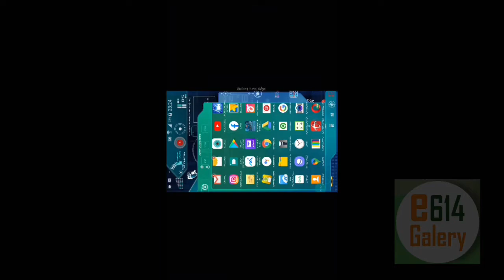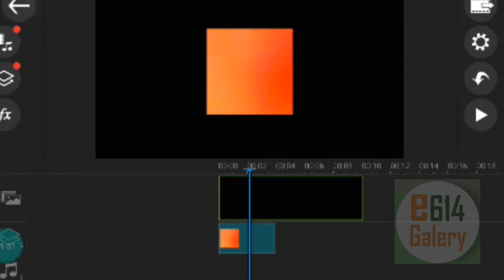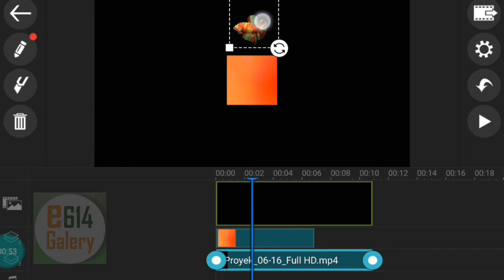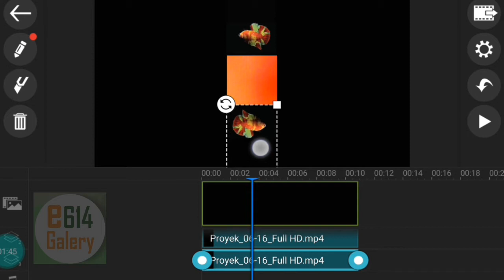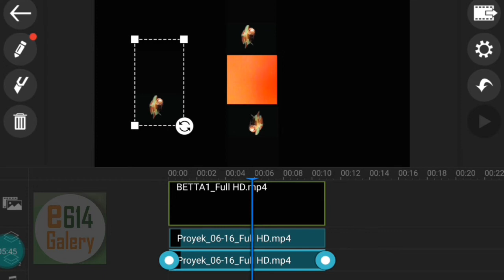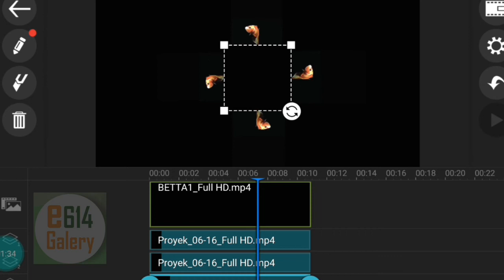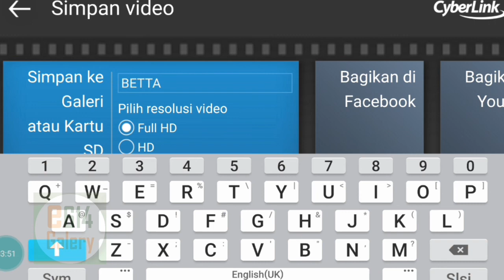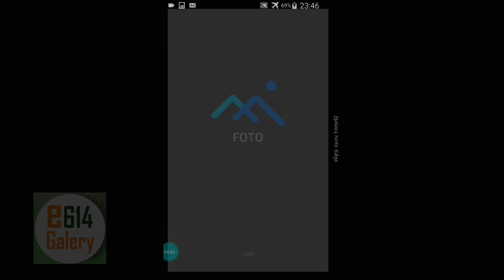TUTORIAL || Cara Membuat Video Hologram 3D di Handphone Android ( Power Director )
Video ini TUTORIAL || Cara Membuat Video Hologram 3D di Handphone Android ( Power Director )
 hanya memfokuskan editing video di smartphone Android dengan multi layer, bukan pada isi videonya. Tetapi hasil videonya tidak kalah dengan editing melalui Desktop PC / komputer.
Editing video ini bahkan menggunakan handphone jadul yaitu Samsung Note Edge.

Hasil video ini dapat digunakan dengan perangkat hologram berbentuk prisma segi 4.